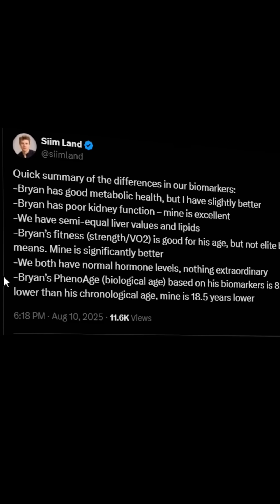I Analyzed Bryan Johnson's Biomarkers and the Results Were...